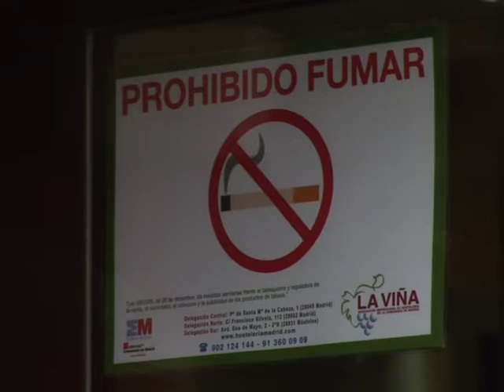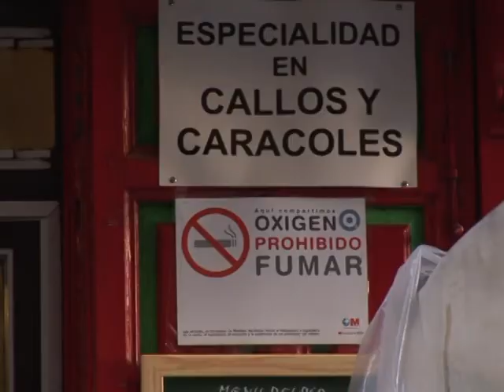Schwere Zeiten für Spaniens Raucher durch strenges Rauchverbot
In Spanien gilt seit Jahresbeginn eines der strengsten Rauchverbote Europas: Zigaretten sind jetzt nicht nur in Bars und Restaurants untersagt, sondern auch auf Spielplätzen, in geschlossenen öffentlichen Räumen und schulischen Einrichtungen. Anders als in Deutschland sind abgetrennte Raucherräume in gastronomischen Einrichtungen nicht erlaubt. Die bisherige Regelung war weniger streng und wurde eher lax gehandhabt. Durch das neue Gesetz fürchtet die Gastronomie empfindliche Umsatzeinbußen.